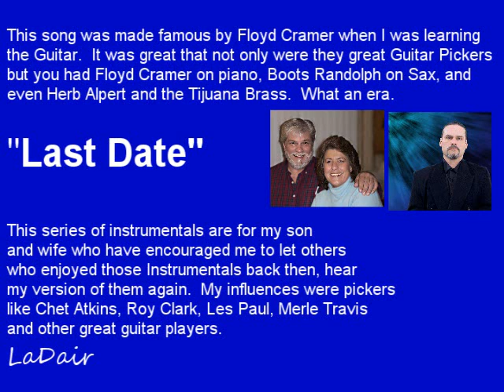Guitar Version of Last Date by Floyd Cramer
Wow, while I was going up it wasn't just the Guitar Players that were making hits.  Floyd Cramer was hot and so was Boots Randolph.

Loved this song and people requested it like crazy.  Cuddle up on the dance floor and hold them close.  Do they do that anymore?